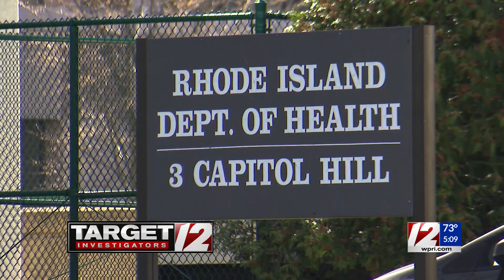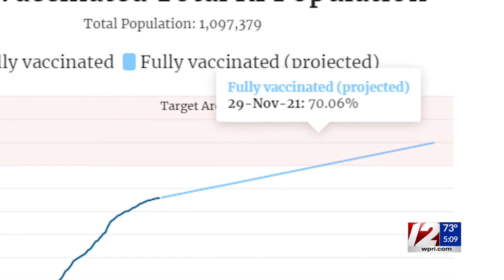RI becomes 5th state to reach 70% of adults fully vaccinated against COVID-19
Rhode Island celebrated becoming the fifth state to reach 70% of adults fully vaccinated on Thursday, although health officials warn there’s still a ways to go in the fight against COVID-19.